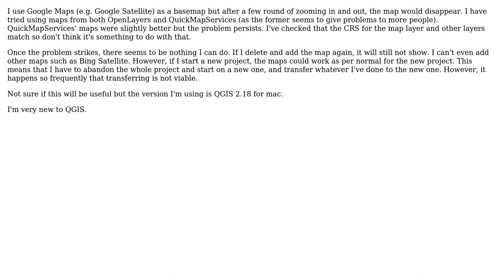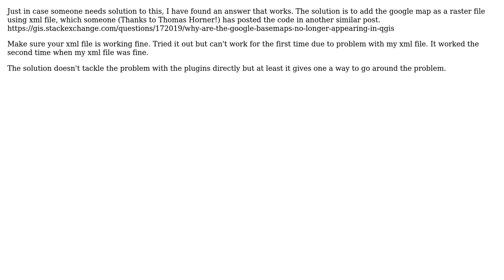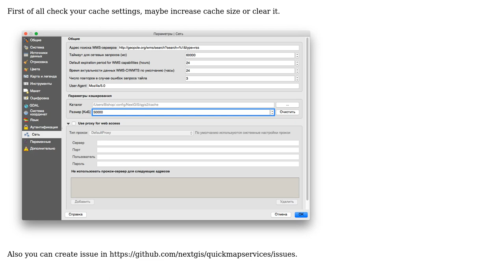GIS: Google Maps from QuickMapServices/OpenLayers Plugins won't show after zooming in and out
With thanks & praise to God, and with thanks to the many people who have made this project possible! | Content (except music & images) licensed under CC BY-SA | Music | Images & others | With thanks to user Michel Stuyts user Kah Ming user greenberge user Dmitry Baryshnikov and the Stack Exchange Network Trademarks are property of their respective owners. You are responsible for your own actions.